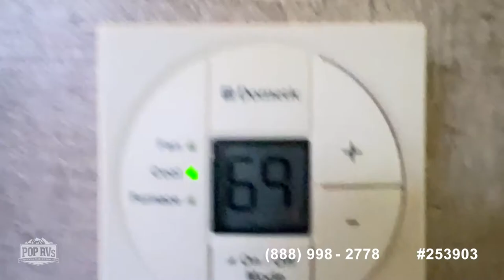[SOLD] Used 2014 Koala 23LS in Morris, Illinois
This RV has been sold  (LaGrange Park, Il).  Viewers who viewed this RV were most likely to view the following comparable listings, which are still for sale:

2017 Passport Grand Touring 2400BH in Bellevue, Michigan - $25,700

2021 Passport GT Series 2870RL in Channahon, Illinois - $34,500